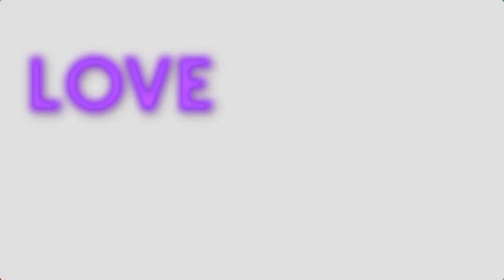DOBLANDO A MI SIM || PRESENTACIÓN DEL CANAL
👇🏻👇🏻👇🏻 Importante Leer👇🏻👇🏻👇🏻
Hello mis Sims!! Este es mi video haciendo un intento de doblaje no me maten! jajaja

                         🧡  SI TE GUSTAN MIS VÍDEOS  🧡